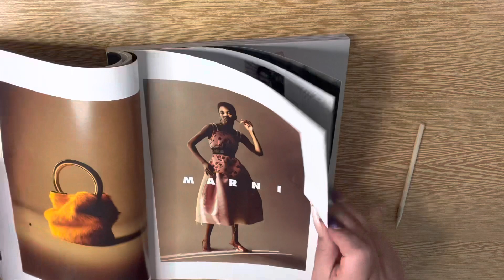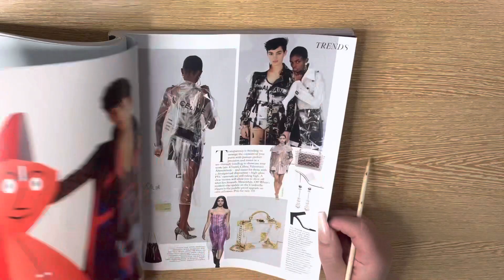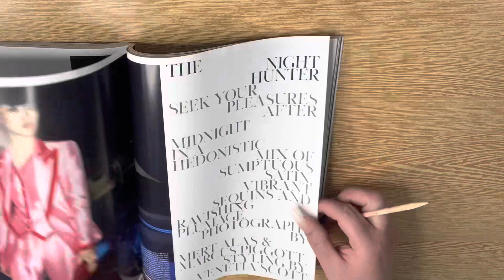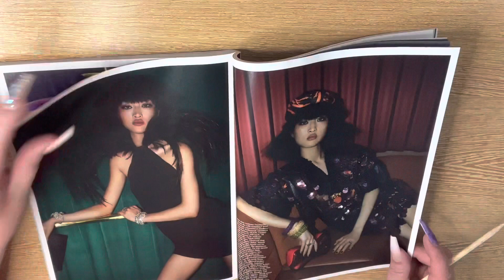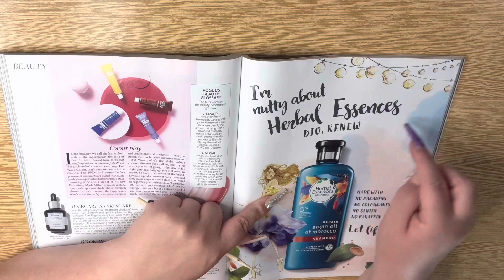TRACING ASMR • nail tracing sounds• pencil ✏️ tracing sounds• Tracing Tingles•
Enjoy some ASMR, tracing triggers, flipping through a magazine, and tracing on a canvas.